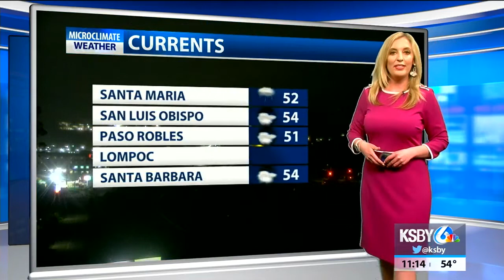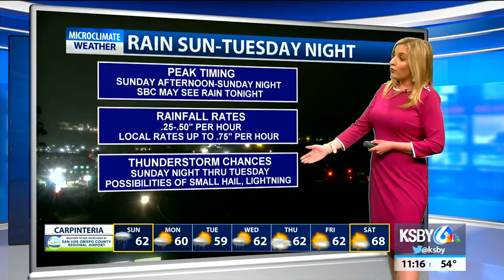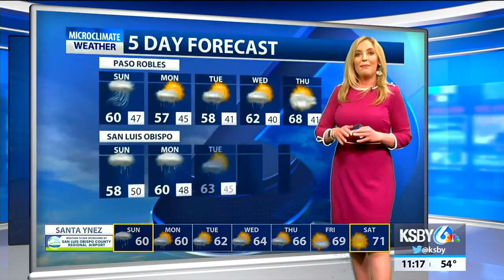Rain, chances of thunderstorms Sunday